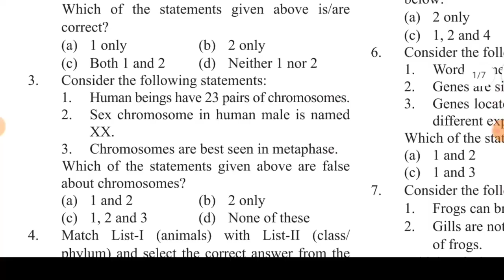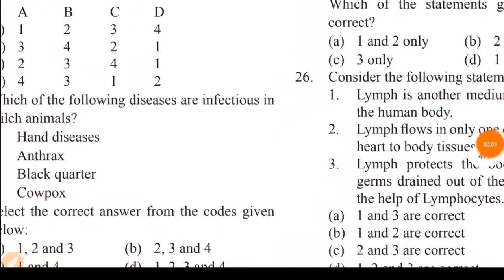50 most important biology questions for NEET 2020 || Biology mock test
(Channel name - MEDITONIC )